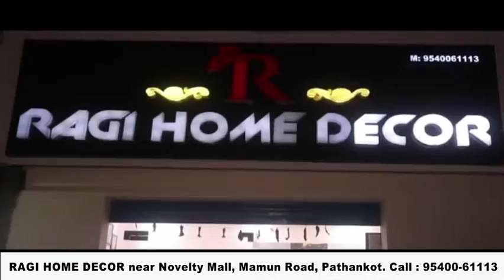पठानकोट वार्ड नंबर 49 के लोग गलियों नालियों की समस्यायों से परेशान